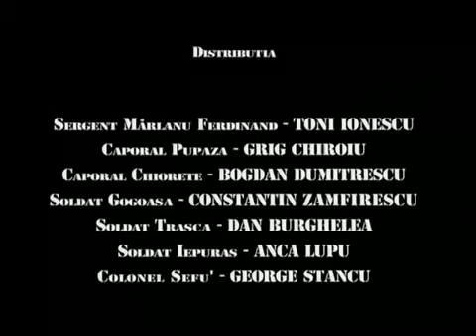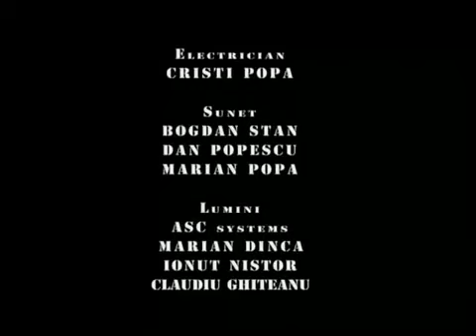Trasnitii Sezonul 5 episodul 3 Casnicia bat-o vina